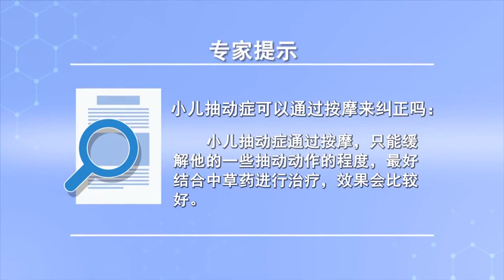小儿抽动症可以通过按摩来纠正吗 焦黎明 山西省中医院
小儿抽动症通过按摩只能缓解抽动一些动作的程度，比如小儿抽动症主要是眨眼睛，就是清嗓子、耸肩就是一些抽动胳膊，腿有局部一直不停地动，那么这种情况用按摩可以缓解一下抽动的程度，把精神可以放松一下，因为一般擅长用草药结合针灸治疗小儿抽动症，这方面的经验就多一点，因为擅长治疗这个，所以按摩只能说可以缓解，其余的情况觉得是用草药治疗，这方面的经验比较多一点，所以有时候也配合按摩科的专家去按摩一下也有效果，也有帮助对患者抽动，可以有缓解作用，因为擅长用草药治疗草药辨证施治，个体差异尤其对小孩效果比较好，结合按摩没什么坏处也有帮助。

Can children's tic be corrected by massage
Children's tic can only relieve the degree of some movements by massage, For example, children with tic mainly blink, It's to clear your throat, shrug your shoulders, and twitch your arms, The legs move all the time, In this case, massage can relieve the degree of twitching, You can relax yourself, Because they are good at treating children's tic with herbal medicine and acupuncture, There is a little more experience in this area, Because I'm good at treating this, So massage can only be said to relieve, The rest of the cases were treated with herbs, There is a little more experience in this area, So sometimes it's also effective to cooperate with massage experts, It also helps to twitch the patient, It can have a relieving effect, Because he is good at using herbal medicine to treat syndrome differentiation and treatment, Individual differences are especially good for children, Combined massage does not have any harm but also helps.